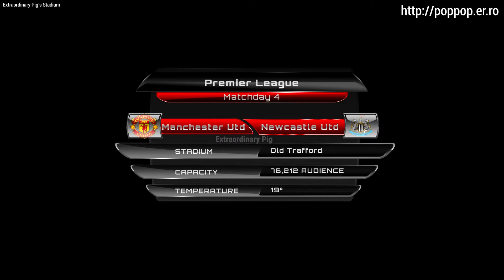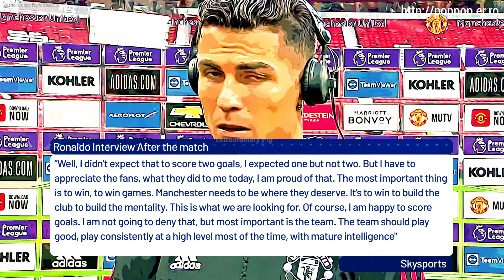Ronaldo scores twice on second Manchester United debut - 12 years after his last goal for Red Devils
It didn't take long for Cristiano Ronaldo to give Manchester United fans a case of déjà vu. For the 119th time in his career — but the first since he re-joined the club — Ronaldo scored a goal for Manchester United.

Alex Ferguson,Gary Oldman Came to Old Trafford

20210911
Manchester United vs Newcastle United